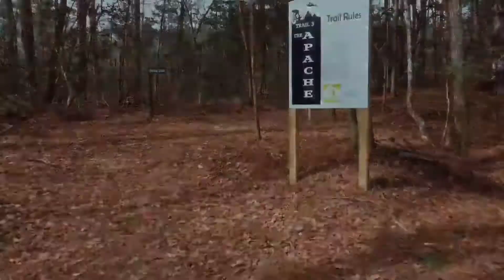Ed Lisenby Lake, Ozark AL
for more information on activities!